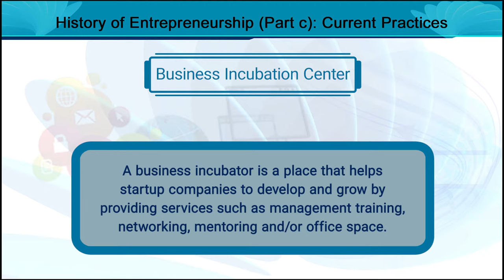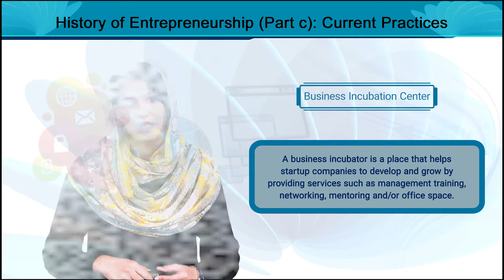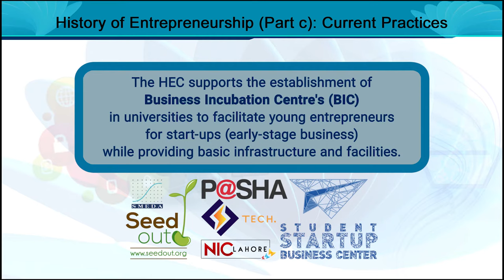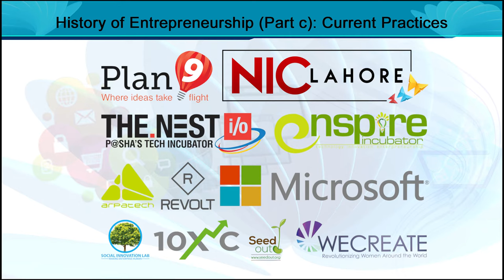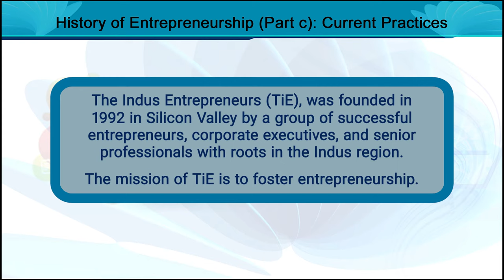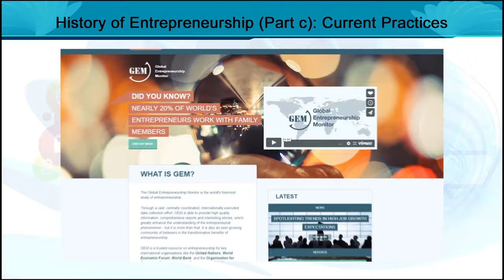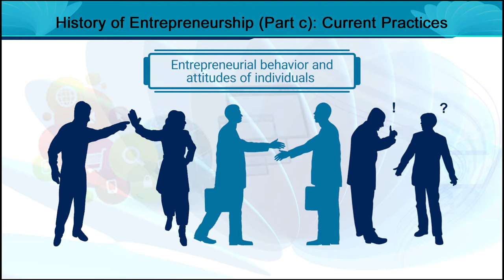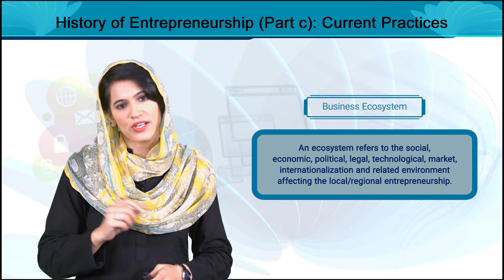History of Entrepreneurship - Part C; Current Practices | MGT602_Topic004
MGT602 - Entrepreneurship
Topic004 - History of Entrepreneurship - Part C; Current Practices,
By Ms. Noreen Zahra